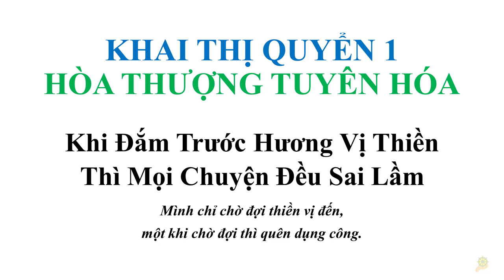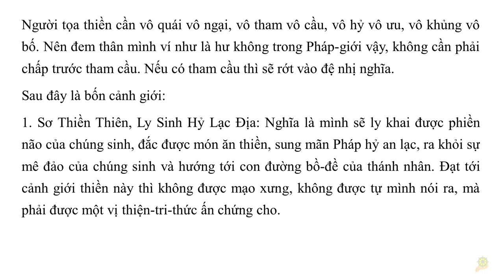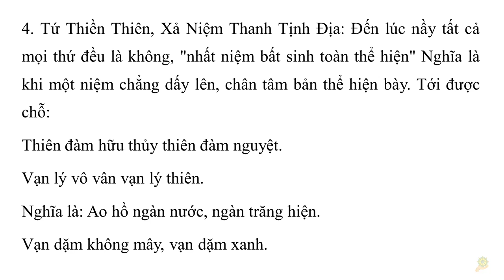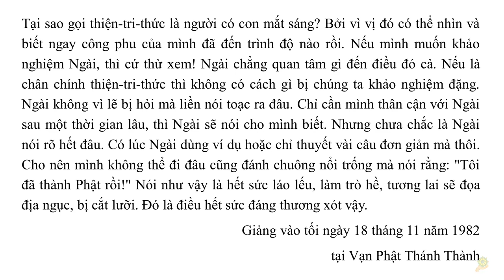Khai Thị I Khi Ðắm Trước Hương Vị Thiền Thì Mọi Chuyện Ðều Sai Lầm I Quyển 1 31 I HT Tuyên Hóa